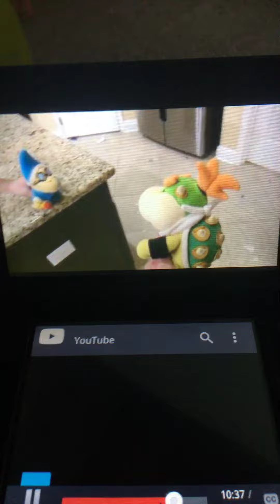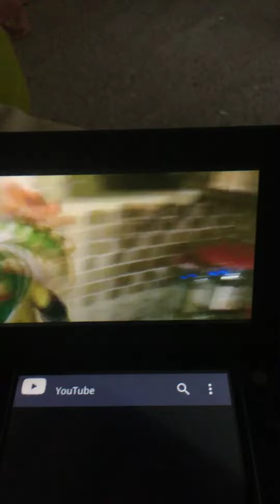AGM: Bowser Jr is making me angry.😤 I JUST WANNA SCREAM!!!!!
The Episode.

SML: The gravity.